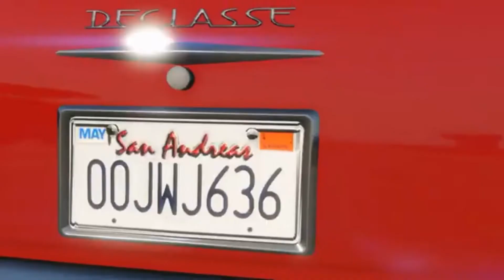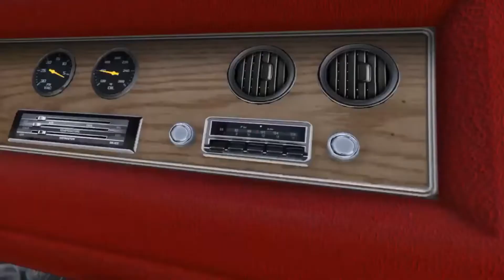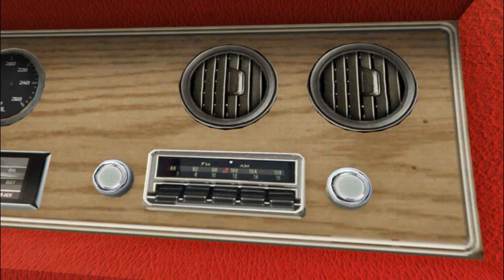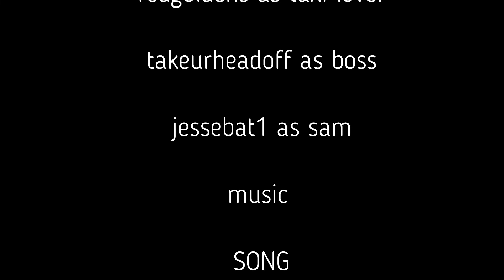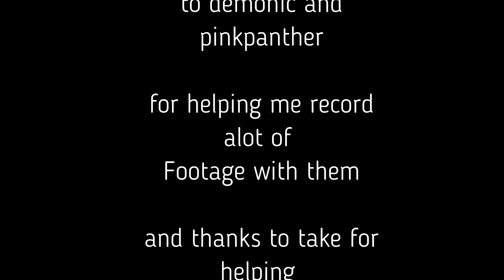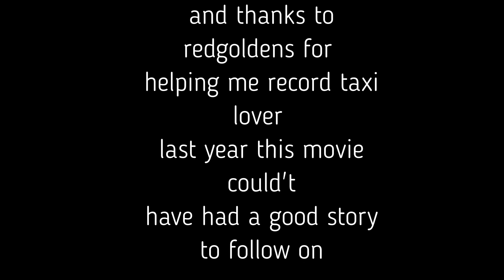Grand Theft Auto V - Christine Movie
this is my own Christine movie sub please

cast:

demonic

pinkpanther

takeurheadoff

redgoldens

jessebat1